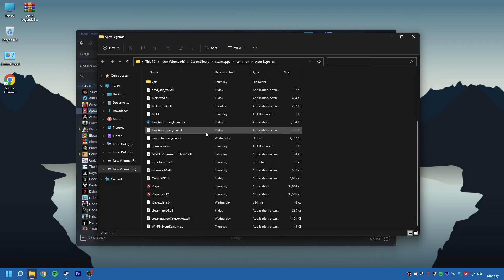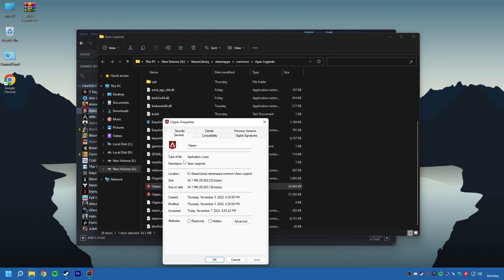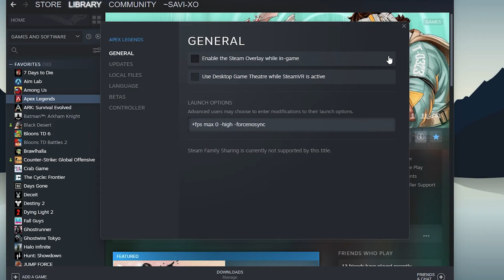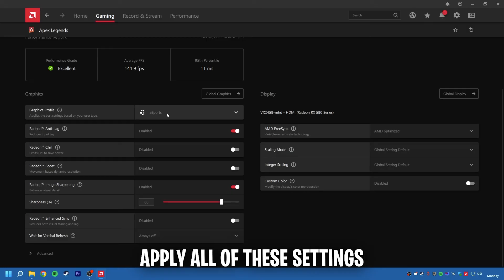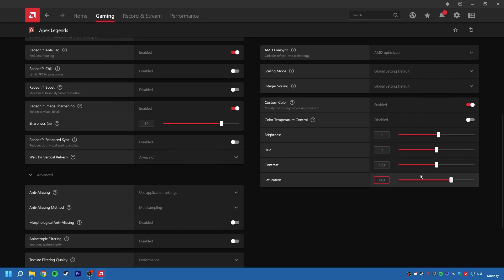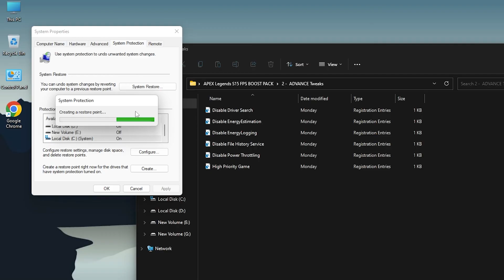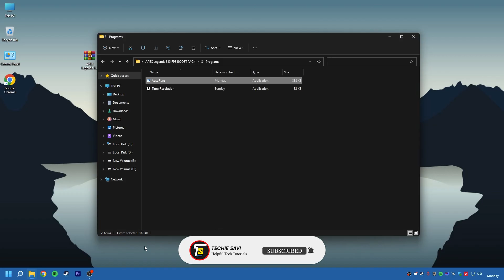🔧APEX LEGENDS *SEASON 15* - How To BOOST FPS In APEX 2022 | Apex Low End PC FPS Boost Guide✔️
Playing APEX LEGENDS On LOW FPS? This video shows you best settings you need to change & use to improve FPS in Apex Legends & Fix FPS Drops and shuttering With a lots of improved tweaks. No matter what PC hardware you have, using these settings can greatly improve any stutters, hitches, or lags you have in game. I hope you find it helpful :)✅

Complete Guide to Ultimate possible fps on any setup, Best Graphics Settings & Optimizing for reduce shuttering, FPS Boost and reduce lag. "For Low-End Pc's", Fig Lag & Boost Your FPS 2022 Complete Guide🔧⚙✔️ This guide will helps you to fix errors & crashing causes issues enhance your FPS and game visibility. Hope that this video can help you guys to fix & play the game more smoothly on system by optimizing and tweaking.

🔻-Timestamps:
00:00 Intro
00:47 Game files optimization
01:21 GPU High priority
01:50 Apex Best Launch option command
02:26 Apex config file for better fps
03:22 Apex AMD Settings
04:33 Apex S15 FPS Boost Pack
05:44 Advance system tweaks
06:39 Apex Fix input delay
06:52 Apex Best settings For FPS
07:38 Gameplay
08:17 Outro

📌-🔧How To Boost FPS, Fix Lag & FPS Drops In Roblox✅ Roblox Lag Fix - FPS Boost Guide 2022

📌-🔧Change These SETTINGS To Boost FPS in ALL GAMES & Get 0 Input Delay - FPS Boost Guide✔️

📌-🔧Change These SETTINGS To Boost FPS & Get 0 Input Delay In ALL GAMES - FPS Boost Guide 2022

📌-🔧How To Boost FPS & Reduce Input Latency In Valorant Episode 5 Act III - Valorant Lag Fix | UPDATED!

📌-🔧Change These SETTINGS To Boost FPS & Lower Input Delay In ALL Games - FPS BOOST GUIDE 2022

The content is based on individual research and does not intend to give any financial advice. The content on this channel does not intend to mislead the viewers. The outcomes guaranteed in this video are entirely hardware-dependent and could differ from computer to computer. Use this Information and resources in this video at your own risk.